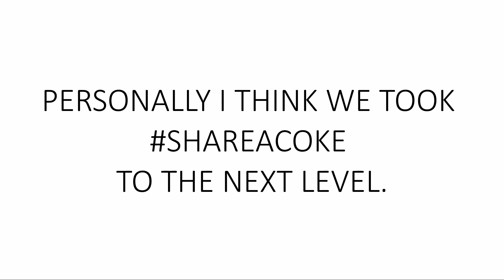SHARING A COKE WHILE WATER SKIING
My brother Isaac and I (Julia) planned this 'prank' of sorts to pull on my family. I hid a can of vanilla coke (yum) in my life jacket and pulled it out once we were up. My brother and I had so much fun with this, and hopefully you can have a laugh watching!

Manfred the Frog even joined us!